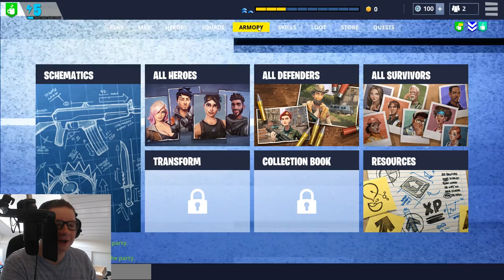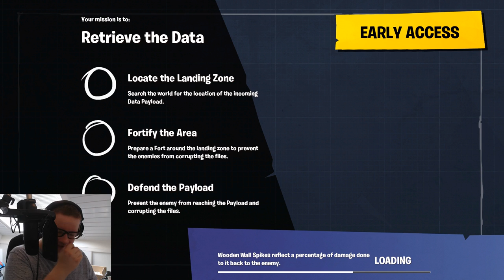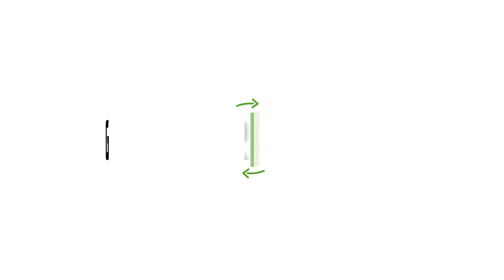Minecraft in de blender met Orcs Must Die - Let's Play Fortnite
Is de nieuwe game van Epic Games ook echt... Epic? Fortnite is een co-op shooter met daarin zombies en crafting. Met andere woorden; Minecraft meets Dungeon Defenders, Orcs Must Die en Left 4 Dead. Zo'n combinatie kan natuurlijk niet fout gaan.

Daarom gingen Jim, Vincent en Johan erop uit om te kijken of deze game hun tijd waard is!

Regie, Edit, Script en Camera door Jim Vorwald, Vincent van den Broek en Johan Kreek.